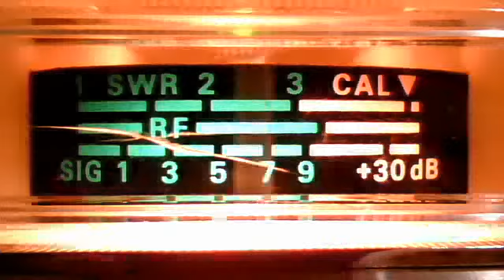fortymobile's webcam video November 19, 2010, 12:58 PM